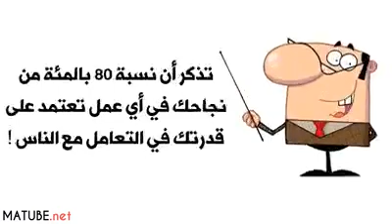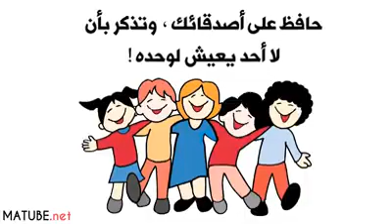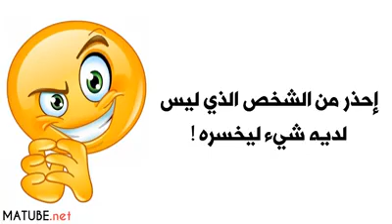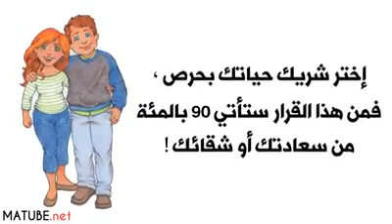40 نصيحة مفيدة ستساعدك في حياتك اليومية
ها انا في مقطع جديد، جئت لكم ب 40 نصيحة مهمة ومفيدة جدا اعملوا بها في حياتكم اليومية لسهولتها.